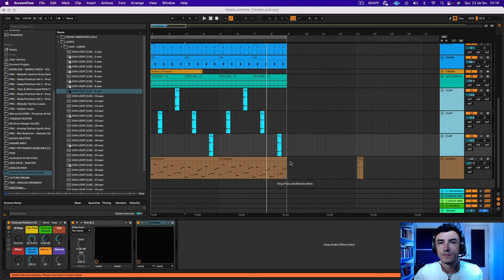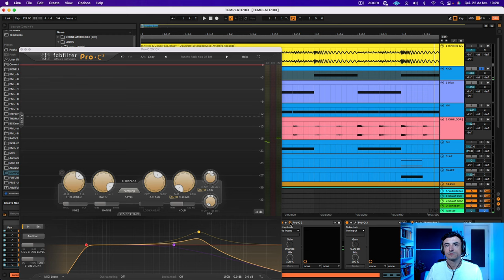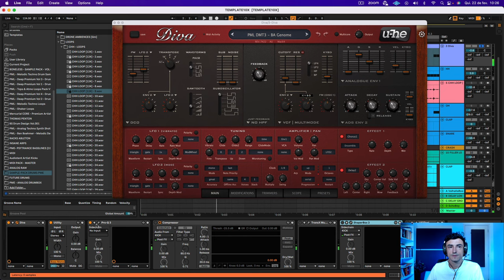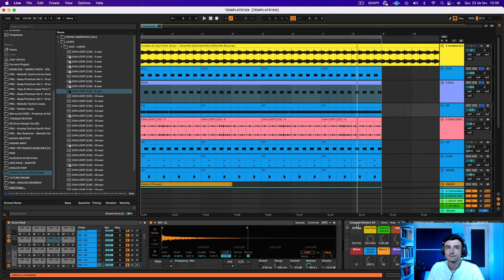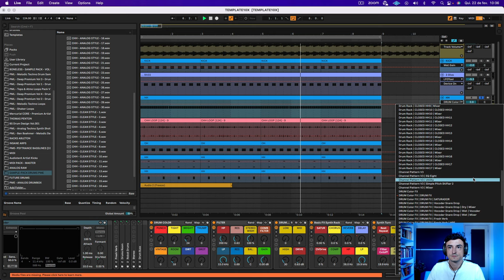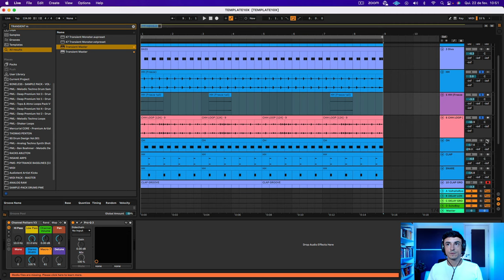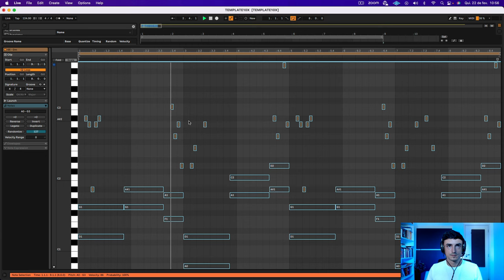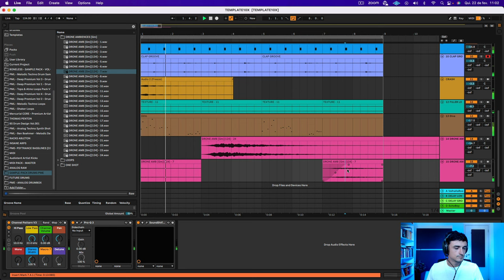Innellea: Tutorial de Desconstrução de Track [Revelamos TUDO!]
Nessa Master-Class completa, desvendamos os mistérios de uma das faixas mais envolventes de Innellea, uma figura icônica do Melodic Techno, conhecida por suas paisagens sonoras imersivas e técnicas de produção vanguardistas.

Neste tutorial detalhado, exploraremos passo a passo o processo criativo e técnico por trás da criação de uma música de Innellea, desde a ideia inicial até a complexidade de sua execução final.

Essa aula é um recurso indispensável para produtores musicais de todos os níveis que buscam inspiração e aprimoramento em suas próprias criações.